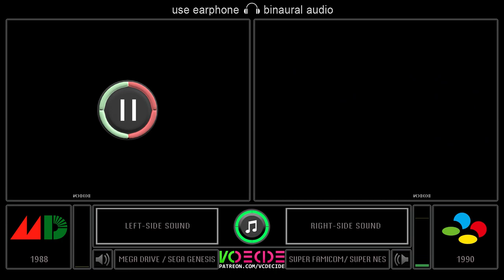Maui Mallard (Sega Genesis vs SNES) Side by Side Comparison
About the video: An audiovisual comparison of Maui Mallard in Cold Shadow between Sega Genesis and Super Nintendo (SNES). The video shows a Dual Gameplay in the standard difficulty to compare the two games (side by side) whose purpose is of study and learn. Note: Please use earphone/ headphone, because the audio is binaural.

- Technical data -
Full Game Name: Donald in Maui Mallard
Alternative Name: Maui Mallard in Cold Shadow
Developer(s): Disney (Mega Drive) Eurocom (SNES)
Publisher(s): Tec Toy (MD - BR) Sega (MD - EU) Disney (SNES - USA) Nintendo (SNES - EU)  Capcom (SNES - JP)
Release: 1995 (MD - BR) 1995 (MD - EU) 1996 (SNES - EU) 1997 (SNES - USA)
Comparative Region: 60 hz
Genre: Platformer
Mode: Single-player
Format: Cartridge
Dual Gameplay by VCDECIDE